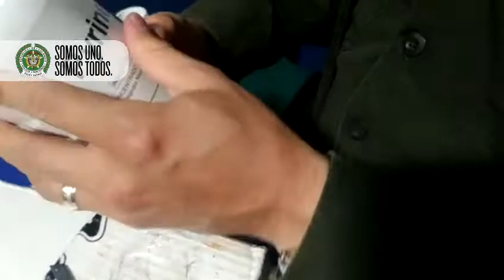Video incautación de 142 kg de marihuana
Con el apoyo de caninos especializados en la detección de narcóticos, en una empresa de encomiendas en Itagüí, se logró verificar dos cilindros en los cuales fueron hallados paquetes sospechosos que en su interior tenían 142 kilogramos de marihuana, distribuida en 248 envolturas